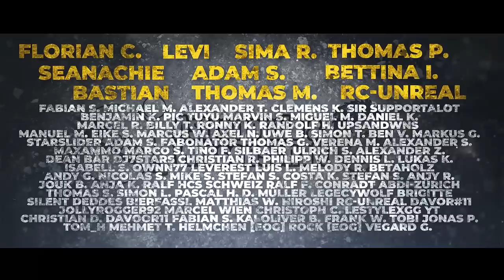UAP in Mexico abgestürzt? - Sphärisches Objekt mitten in Feld eingeschlagen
In Mexico ist auf einem Feld ein sphärisches Objekt eingeschlagen. Auf dem Objekt befindet sich ein unlesbarer Code. Keiner weiss was das ist. Es gibt aber viele Spekulationen. An dem Objekt befindet sich auch eine Antenne.

Credit:
Isidro Cano

Mein Arbeitsgerät: